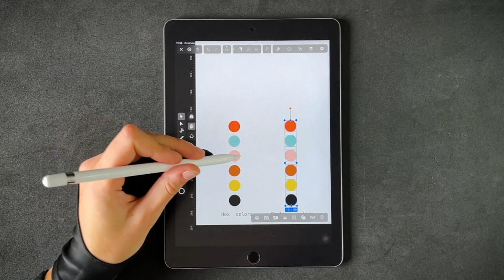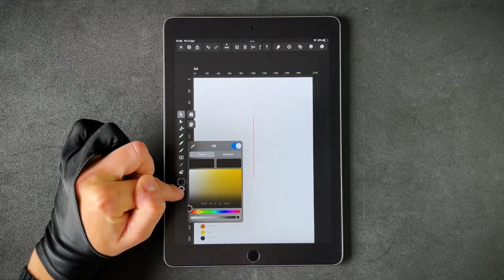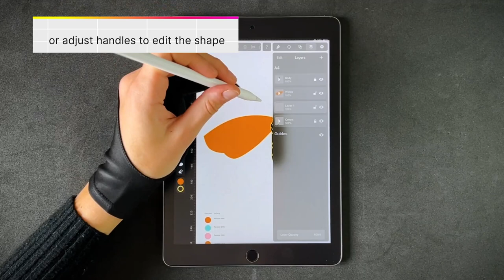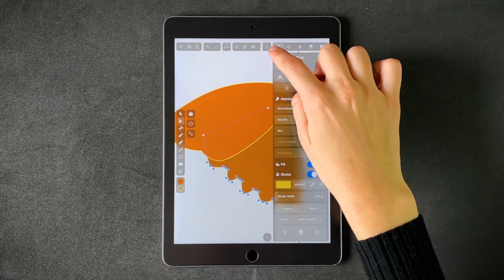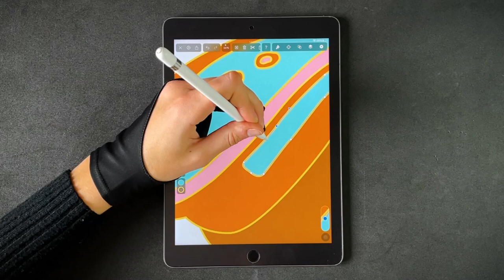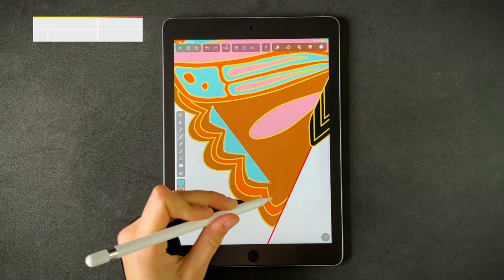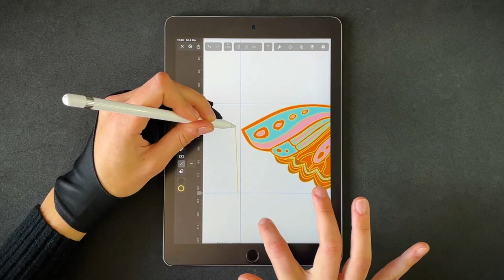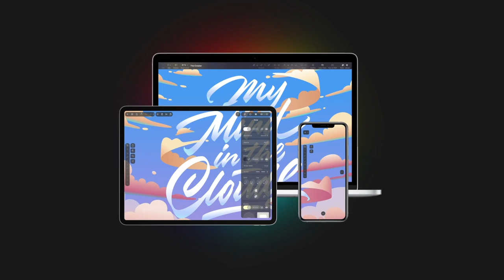How to Design a Butterfly Enamel Pin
▶︎🦋 Either you create pins for your brand, as gifts, or just for fun, anyone can do it! The amazing Nastya is here to show you how!

Hello everyone,

Chances are that you want to design your own enamel pin. Most people think that making your own enamel pins requires you to be (or hire) an experienced designer or artist. It doesn’t! Even as a beginner we're confident that you can create your own pins from scratch. Just watch Nastya do it!

Here are some quick tips also:

➡️ If you’ve never designed an enamel pin before it’s important to understand the limitations of the medium in order to create artwork that will translate well into pin-form. Because all pins are made from metal molds, the epoxy paint used to fill in the colors can only be applied to sections that are delimited by metal. Every black or yellow (aka golden) line in your artwork will be a metal line in the production process, so it’s important that all colors that you apply are delimited by lines in your design.

➡️ Thin and intricate lines do not translate well: Pins are a small canvas to work on, so you should try to create designs that are simple, with bold lines, strong colors, and no shading.

➡️ Pricing is based on pin size, not the number of colors or lines. This means that if you want to start off with a small investment, you should aim to create a pin design that is simple enough to comfortably fit into a 1-2 inch (2.5 - 5 cm) pin.

➡️ You can only use Pantone colors. So if you designed your pin already, or have a color palette in mind, then make sure to use an online Hex to Pantone converter and change your shades to the closest Pantone color available. There are fewer Pantone colors than colors available in the RGB spectrum, so you might need to make slight adjustments to your design as a result.

➡️ Share a png, pdf, or jpeg image with the factory depending on their requirements. Make sure you send the design as well as the Pantone palette that you chose. We created these pins using an Alibaba vendor. With the image, they can just create the printable file for you so you do not need to worry about that! It's super easy! After you approve the printable file they will produce the pins for you within 3-4 weeks. This is the vendor that we used
Simply write them a message with your order details and they will create a quote for you.
As a disclaimer, we understand that Alibaba is not the most sustainable solution, but it was the easiest and most efficient for this particular project. We do not agree with the practices employed by Alibaba or any of their vendors which harm the environment or human rights.

Nastya is pretty much a resident on our channel and has a lot of tutorial goodness to share!

🎨 Illustration credits:
Nastya Kuliábina

Linearity Curve is the most intuitive and precise illustration software in the galaxy. It empowers you to design anything you can imagine up to 30% faster. Create sophisticated illustrations, spectacular layout mockups, and expressive lettering on the go, whenever you want.